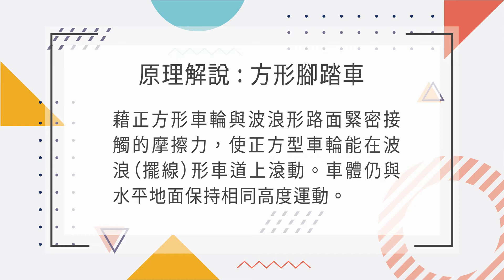【科教好好玩】方形腳踏車_國立臺灣科學教育館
一般的腳踏車輪子都是圓的，科教館的卻是方形的?!它真的能騎嗎?